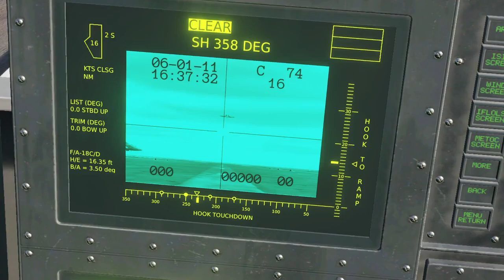First F/A-18C CASE I recovery after over a year of not doing it (DCS)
Pretty decent I say, given the long pause! :)